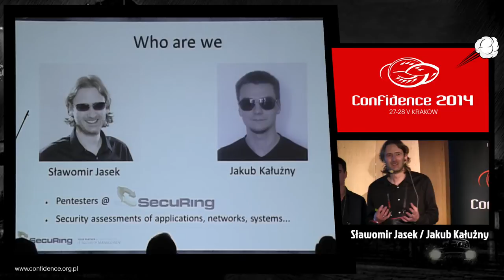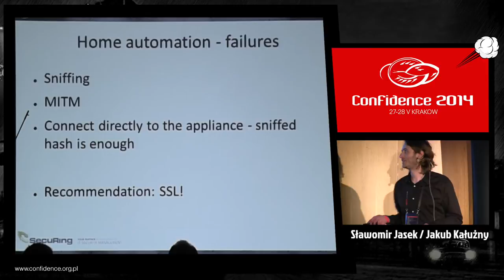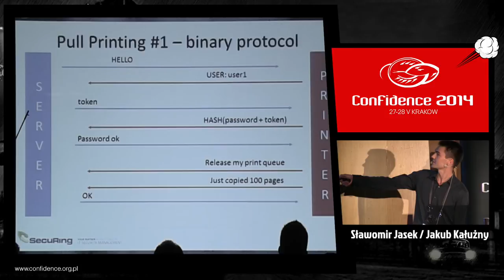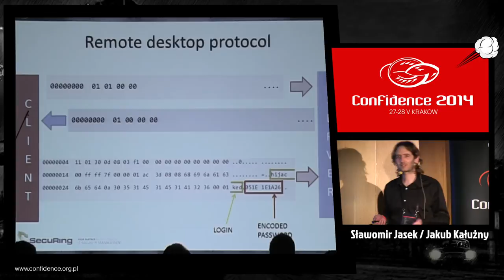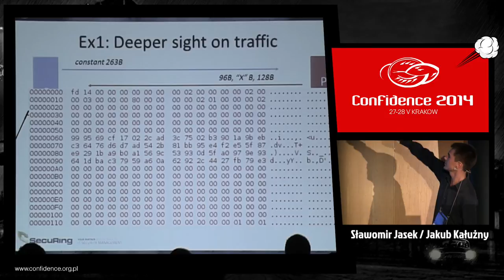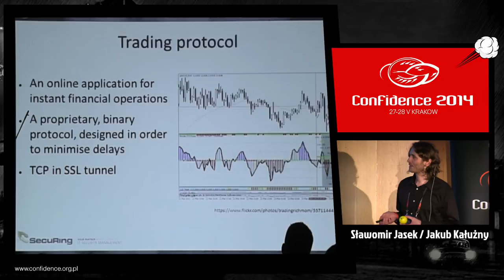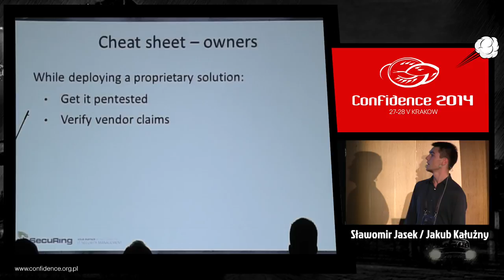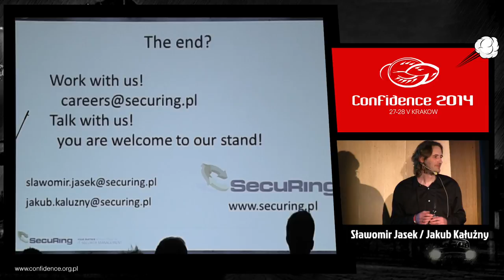CONFidence 2014: Shameful secrets of proprietary protocols - Slawomir Jasek, Jakub Kaluzny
There is a big bunch of tools offering HTTP/SSL traffic interception. However, when it comes to penetration tests of specialized embedded software or thick clients, we often encounter proprietary protocols with no documentation at all. Binary TCP connections, unlike anything, impossible to be adapted by a well-known local proxy. Without disassembling the protocol, pentesting the server backend is very limited. Though, based on our experience, it very often hides a shameful secret - completely unsecured mechanisms breaking all secure coding practices.

To demonstrate, we will show a few case-studies - most interesting examples from real-life industry software, which in our opinion are a quintessence of "security by obscurity". We will challenge the security of proprietary protocols in pull printing solutions, FOREX trading software, remote desktops and home automation technologies.